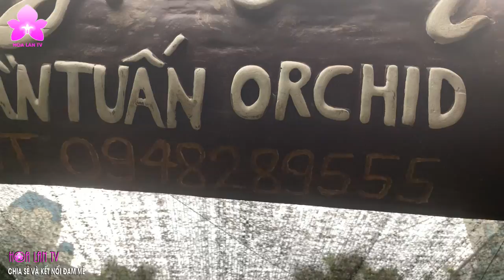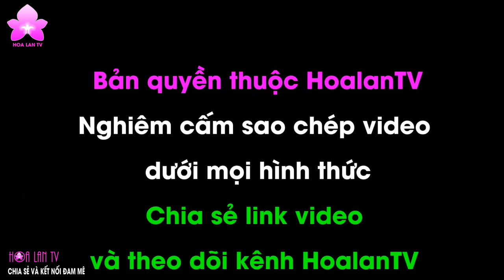Phi Điệp 2 Mùa Hoa Sản Phẩm Lai Tạo Kỳ Diệu Từ Thiên Nhiên | HIỆP SĨ TẦM LAN TRẦN TUẤN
Giò lan độc đáo tại Ngọc Lan Viên của Hiệp sĩ tầm lan Trần Tuấn, Vua lan Hà Thành